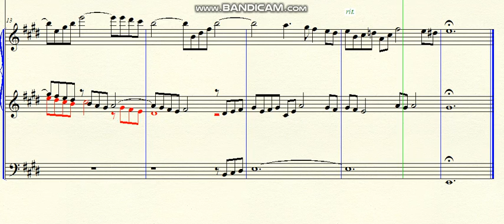DOK 6.12 - Little Piece for Organ (E) - Moderato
DOK 6.12 - Prelude for Organ (E) - Moderato
~ for Organ
Brazil - 2020